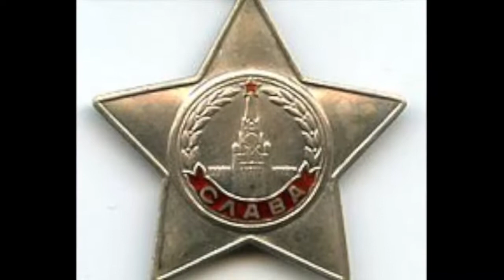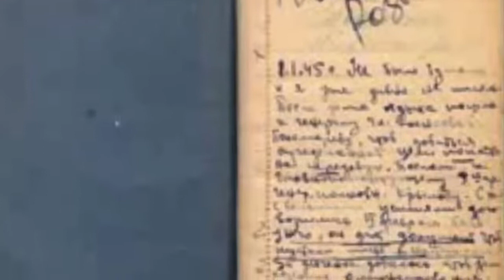Roza Shanina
Sniper e heroína russa da Segunda Guerra Mundial